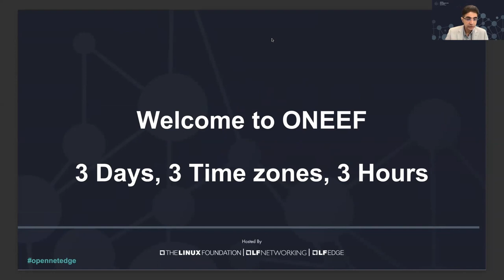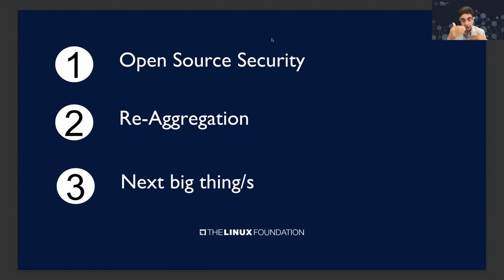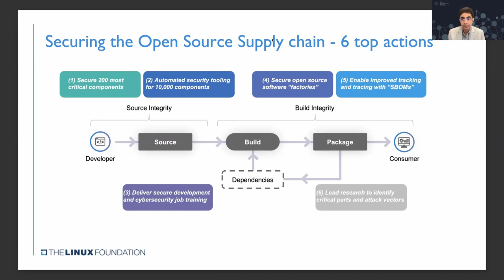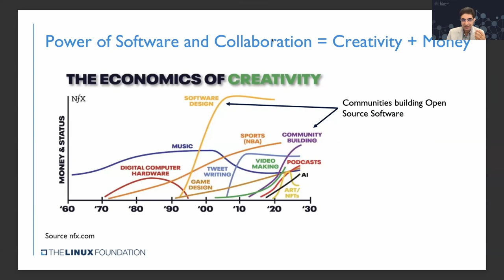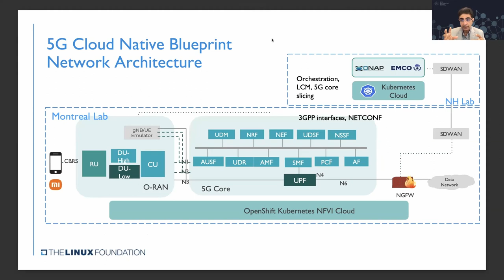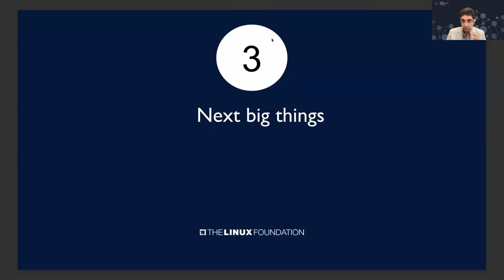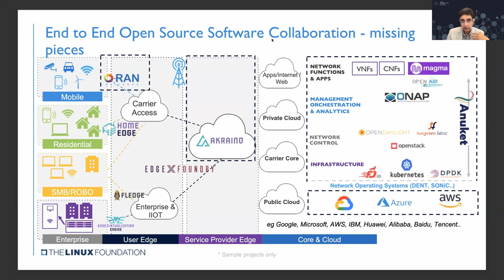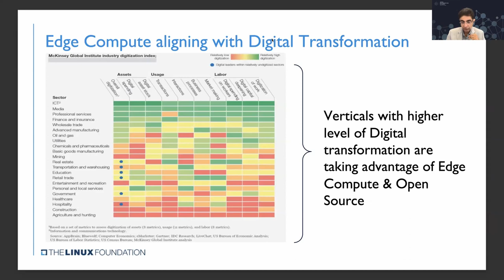State of Open Source Networking and Edge - Day 2 - Arpit Joshipura, The Linux Foundation